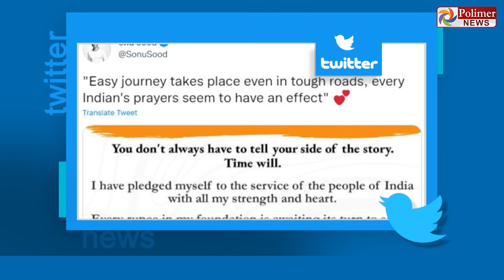"உயிர்களை காப்பாற்றுவதற்கானது..!" - சோனு சூட் உருக்கம்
பாலிவுட் நடிகர் சோனு சூட்டிடம் நடந்த 4 நாள் வருமான வரித்துறை சோதனை

தமது அறக்கட்டளை பணம் உயிர்களை காப்பாற்றுவதற்கானது என சோனு சூட் உருக்கம்

விதிகளை மீறி வெளிநாட்டு நன்கொடை வசூலித்ததாக வருமான வரித்துறை தகவல்